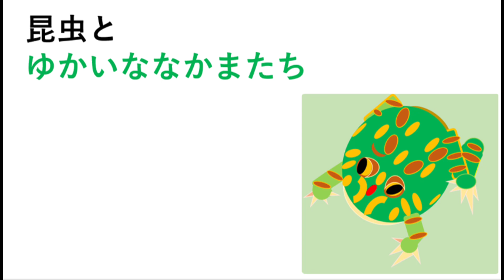カエルの叫び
カーティンガツノガエルの威嚇を撮影できました。

【使用音源】
VLLOアプリ：Puppy house

▷Instagramはこちらです。